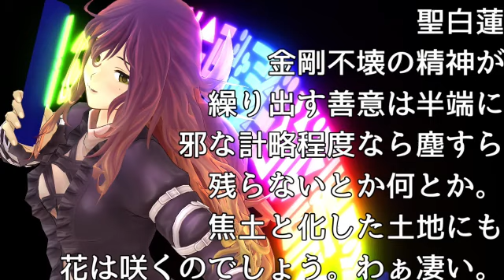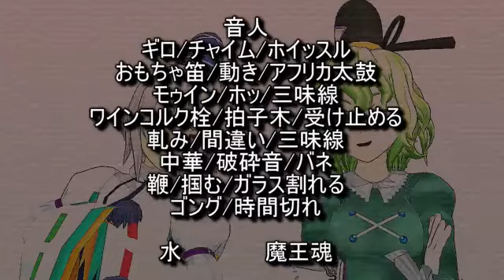東方MMD】ふとじこは結ばない。(reupload)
This video is NOT made by me. I just reupload this from niconico.